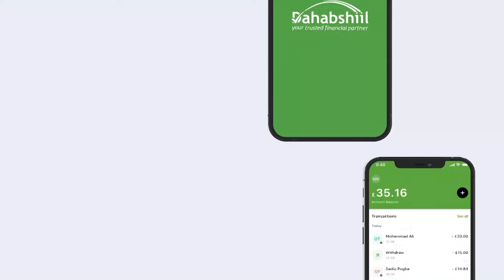Bulshada Ku Dhaqan Gobolka Sanaag Oo Bogaadiyey Habsami u Socodka Howlaha Doorashada Madaxwaynaha